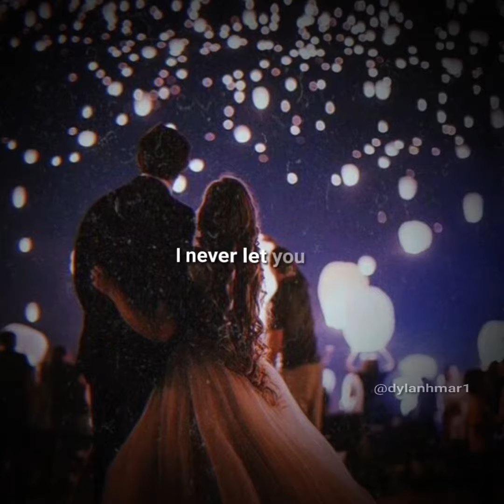Demi Lovato - Guru gee & Richie Fanai | lyric